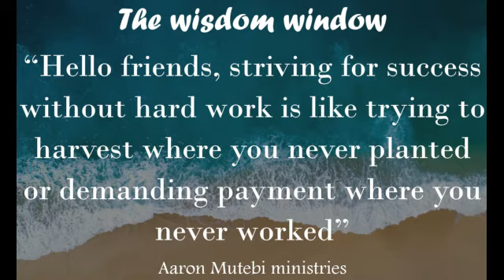The wisdom window